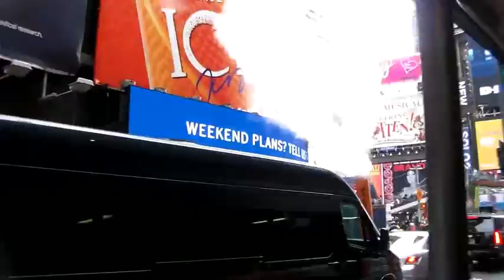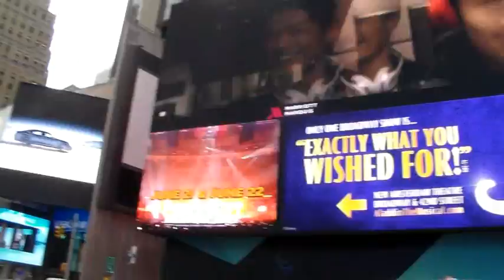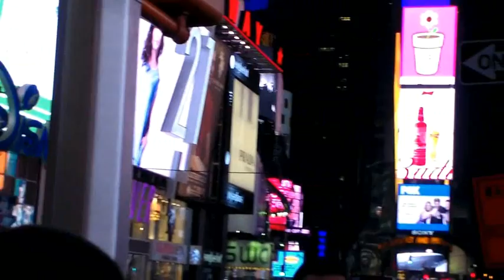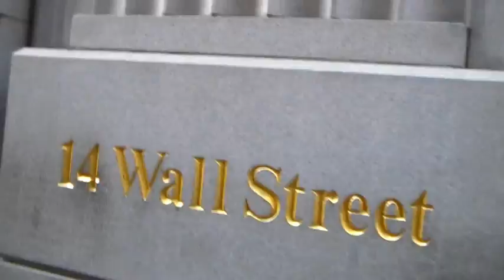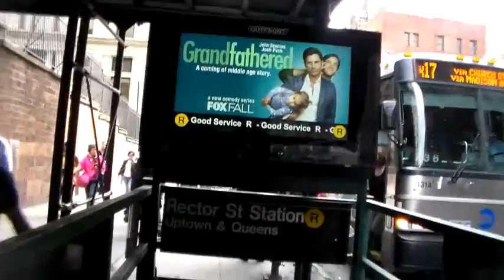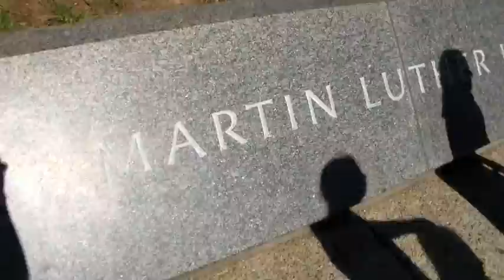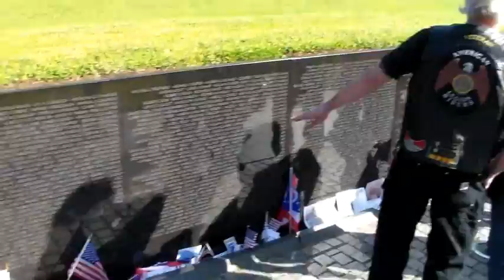Washington D.C./New York Trip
Film and Video Edit by me, myself, and I Jerrick Fontenot. There is some miss editing in this video, when i put the video on my flashdrive trying to share the video on YouTube it somehow messed with some of the video editing I did. My apologies! I'll take some advice too, because I'm still new to filming and video editing.